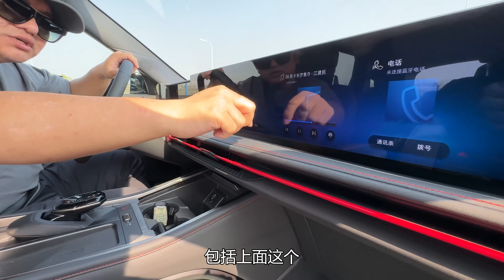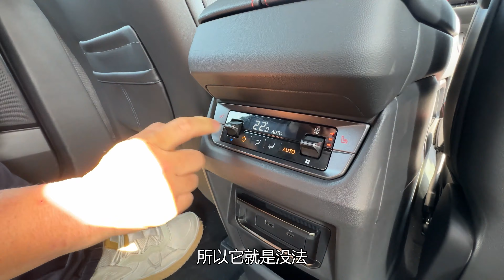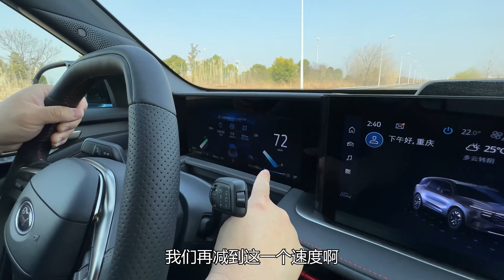老司机试车：汉兰达直接对手，韩路试锐界L